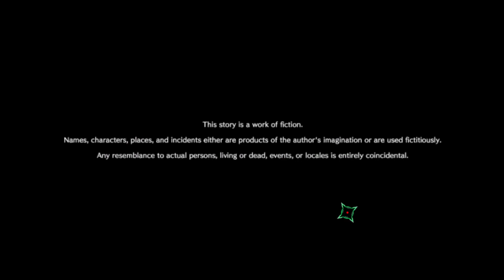AI The Somnium Gameplay (PC game).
AI The Somnium Gameplay